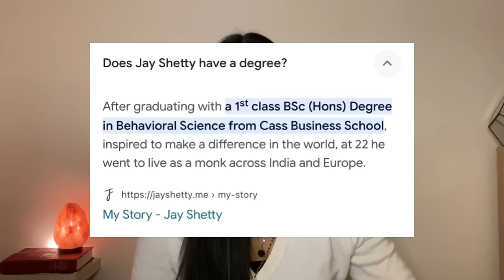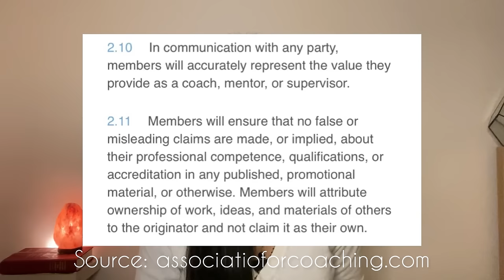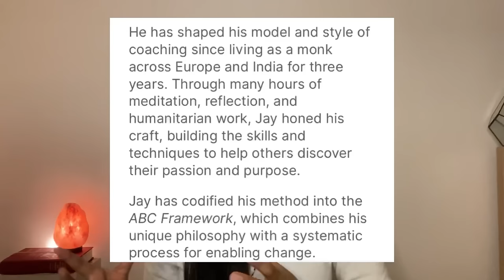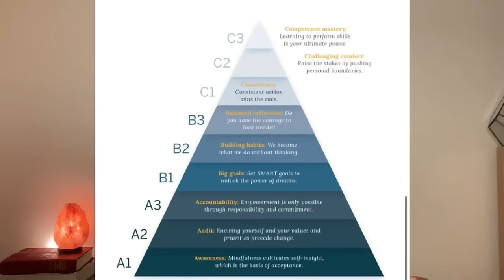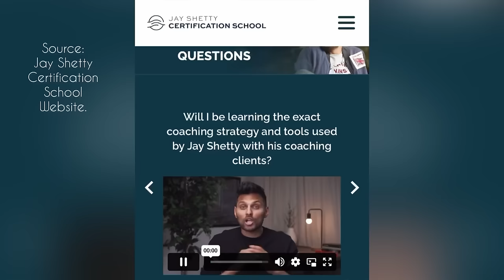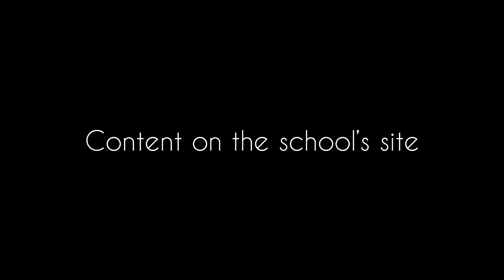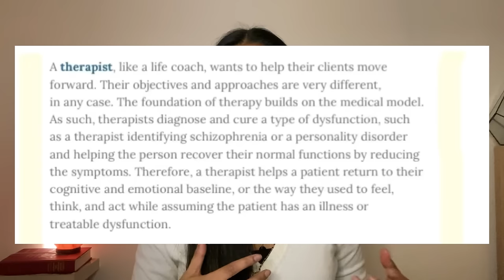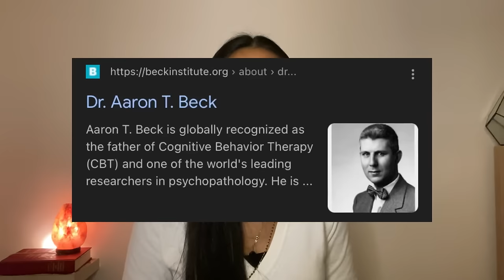Jay Shetty Exposed | Analysis by Ex & Mental Health Professional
Misinforming the public on mental health issues is a problem. Vulnerable people seek support via life coaching, therapy and psychiatry and they should access correct information.

The Guardian published an article about Jay Shetty’s background and credentials that I went on the record with a statement around his advice.

Here are the reasons why I said it.

0:01 - intro
4:50 - Querying his credentials
10:20 - Content on website

Joint TikTok with husband Bhima-Karma: @saragrahi_
YouTube with husband Bhima-Karma:@saragrahi-seekingtheessenc5930